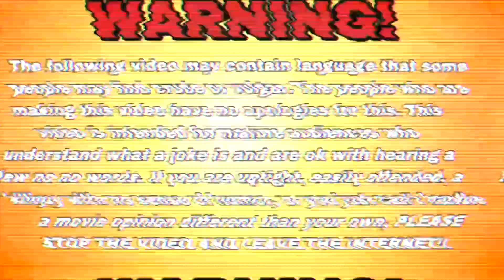The Super Mario Bros. Movie (2023) - Vin&Finn Review